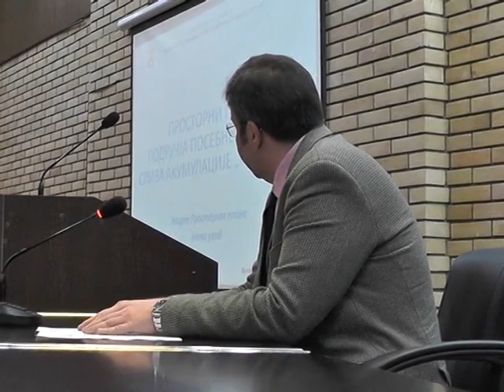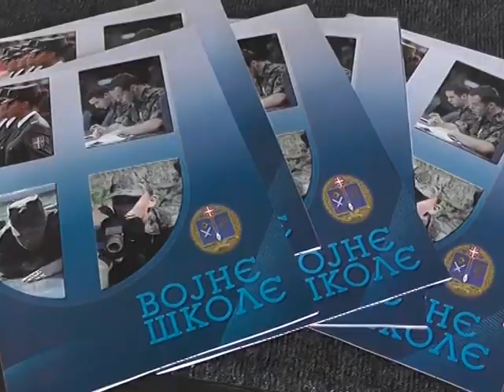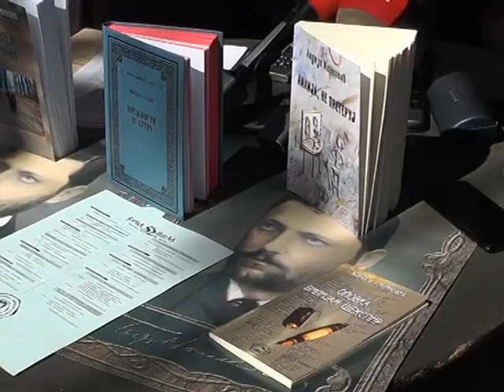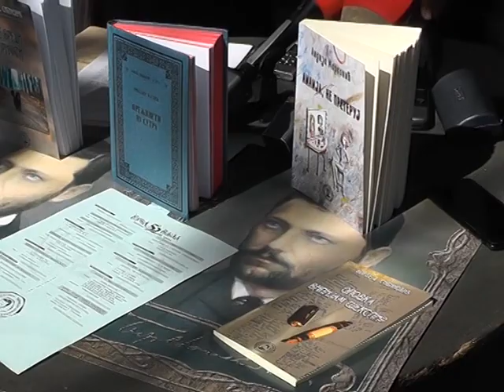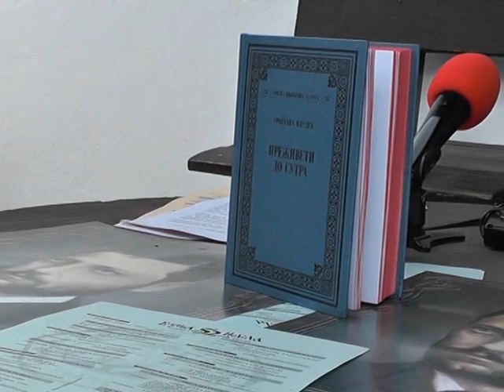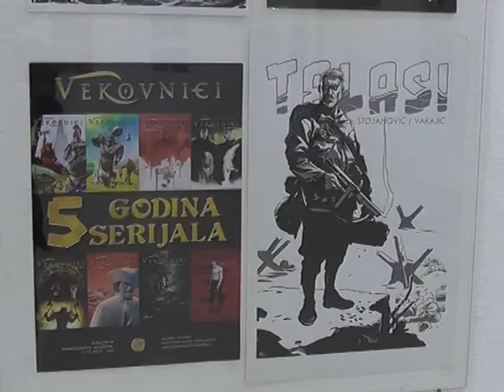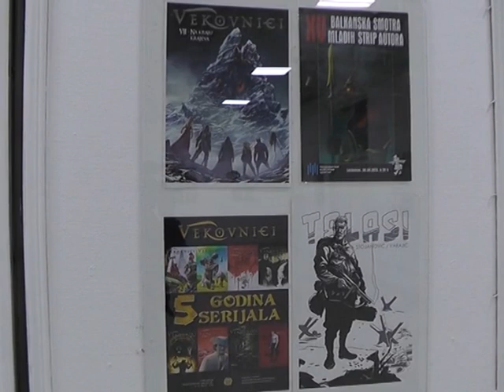PROGRAM PLUS - 17 03 2018